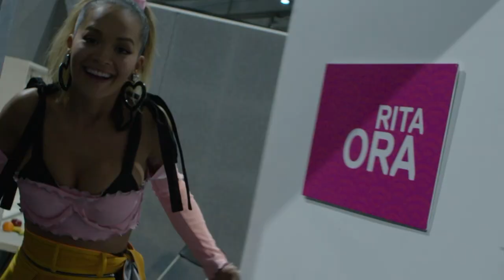Rita Ora's Cutest EMA Moments | MTV Music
ritaora's cutest moments from the emas over the years..